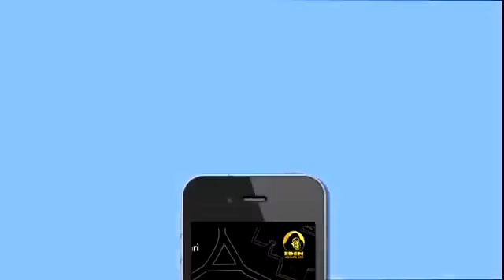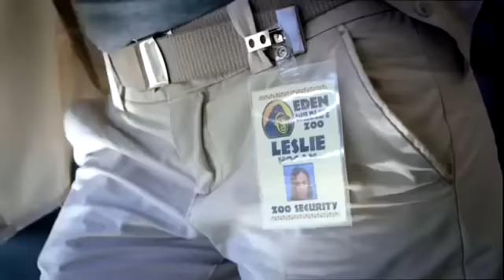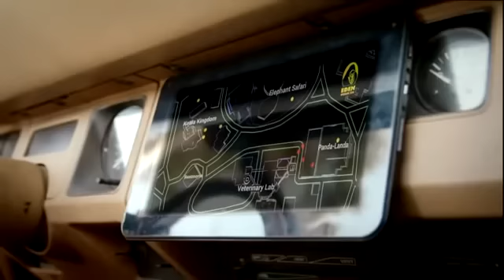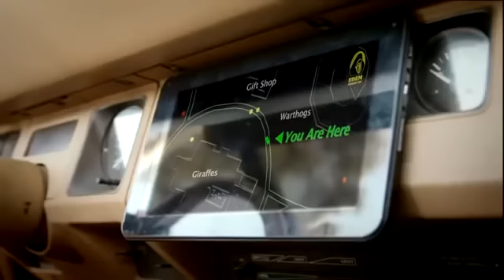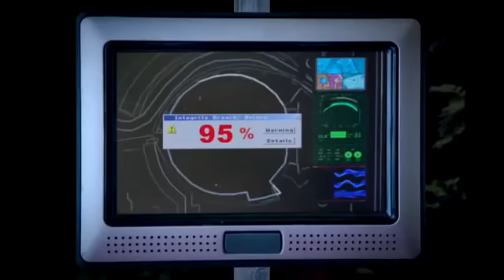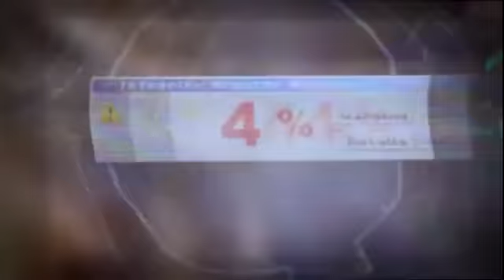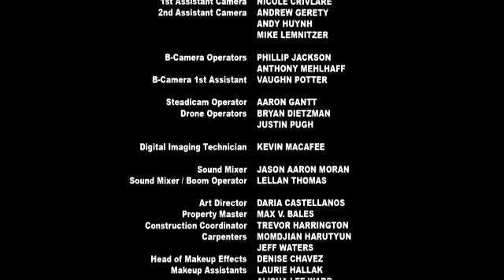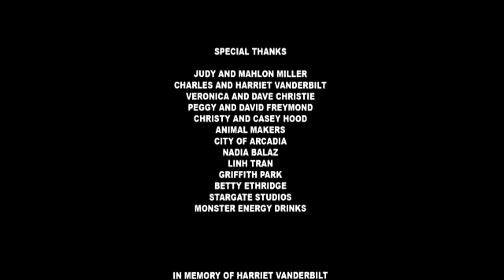Animales Zombies | ZOOMBIES | Pelicula Completa en Español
Cuando un extraño virus se difunde rápidamente en un parque safari y transforma todos los animales del zoológico en criaturas no morti, quelli lasciati nel parco devono fermarli prima che fuggano e zombieficano l'intera città.

Regia: Glenn Miller
Escenaggiatura: Scotty Mullen
Star: Ione Butler, Andrew Asper, LaLa Nestor

Bizzarro Madhouse es el mejor canal de YouTube para ver todo lo grotesco y absurdo: películas de desastres y ciencia ficción, películas de serie B, películas de bajo presupuesto.

Inspirándose en «Tan malo, tan bueno», Bizzarro Madhouse incluye todas aquellas películas que pueden parecer «raras», pero que se han convertido en auténticos cultos en todo el mundo.

¡Bizzarro Madhouse ofrece una amplia selección de contenido cinematográfico GRATUITO, LEGAL y NO ORDINARIO en inglés!

El canal está editado por Film&Clips, el mejor canal de YouTube GRATUITO Y LEGAL. Películas, clips, documentos y cortometrajes de todo el mundo: italiano, inglés, español, francés, alemán y otros subtítulos disponibles.

Culto. Retorcido. Alucinante. Éstas son nuestras consignas.
Bienvenidos a la Ciudad Loca. Bienvenido a Bizzarro Madhuse.